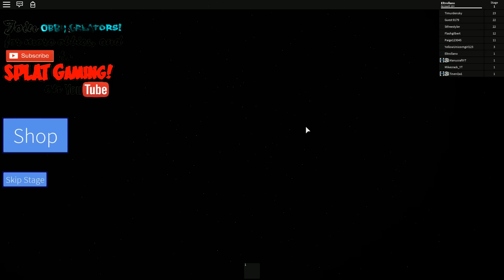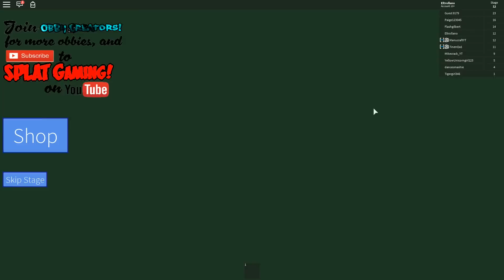ESCAPA DE JASON!! - Roblox Escape Camp Roblox Obby